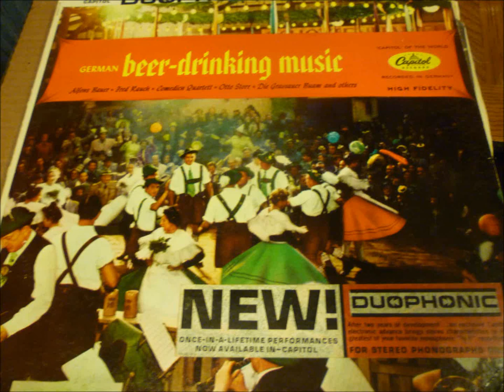German Beer Drinking Music - 12 Erinnerungen An Georg Freundorfer (Part 2-Medley)